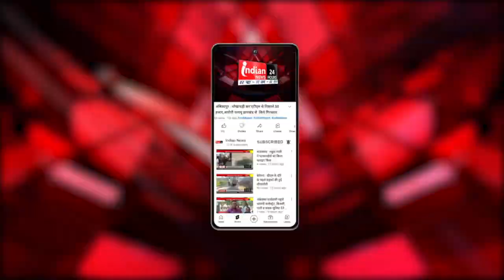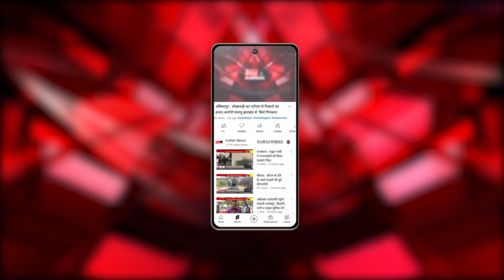Raipur : कांग्रेस प्रभारी Sachin Pilot आज CG के दौरे पर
Our Links